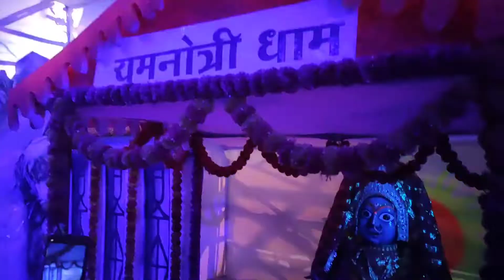चार धाम घुमा एक साथ रायपुर गुडवारी 2022 || RAIPUR || VLOG SHAH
चार धाम घुमा 17 रायपुर गुड वारी 2022 || RAIPUR || VLOG SHAH

Ganesha is the son of Shiva and Parvati and he is the brother of Karthikeya (or Subrahmanya), the god of war. He was created by his mother using earth which she moulded into the shape of a boy. As Shiva was away on his meditative wanderings, Parvati set her new son as guard while she bathed. Unexpectedly, Shiva returned home and, on finding the boy, and outraged at his impudence in claiming he was Parvati's son, Shiva called for his gang of demons, the bhutaganas, who fought ferociously with the boy. However, the youngster easily held his own against such fearsome adversaries and Vishnu was forced to intervene in the form of Maya and, whilst the boy was distracted by her beauty, the demons, or Shiva himself, lopped off his head. At the commotion, Parvati ran from her bath and remonstrated with Shiva for so summarily killing their son. Repentant, Shiva ordered a new head to be found for the boy and, as the first animal available was an elephant, so Ganesha gained a new elephant head and became the most distinctive of the Hindu gods. As a reward for his great courage in fighting the demons, Shiva made Ganesha the leader of the bhutaganas, hence his name.

BAHUT JABURDAST MOHAL KHURSIPAR 21 NO GROUND || 1ST DAY || VLOG SHAH